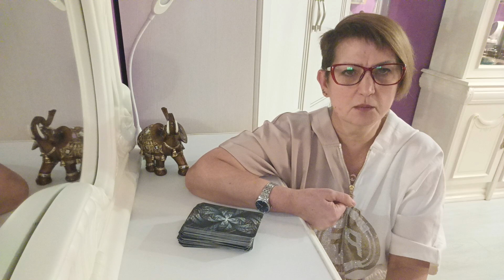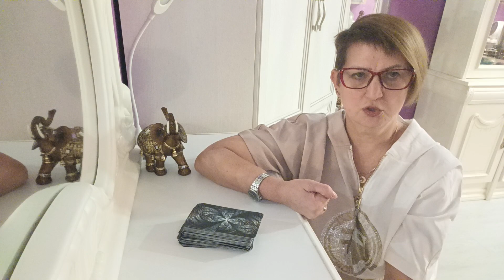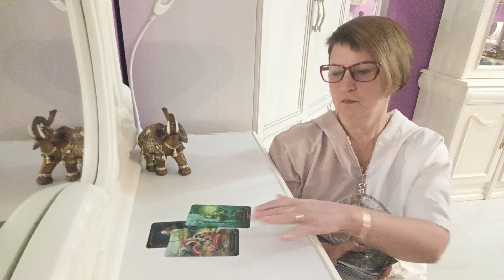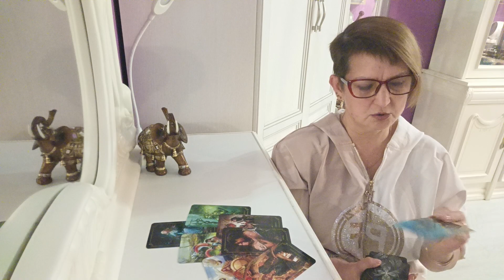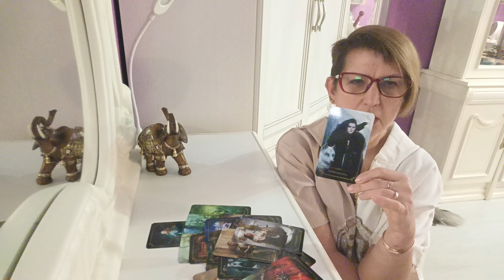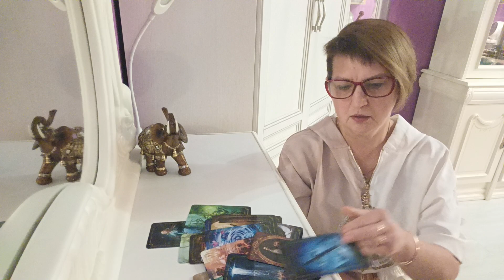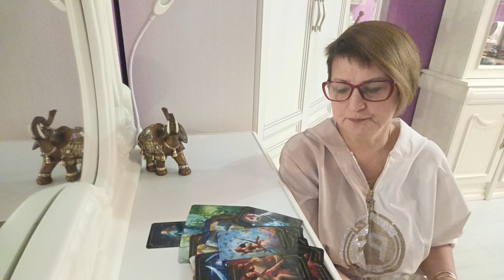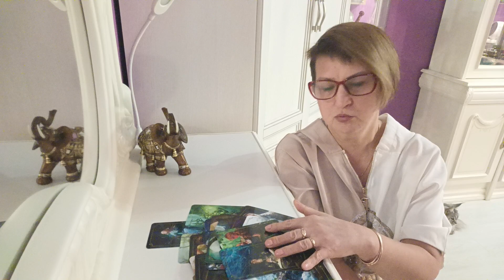Как Понять Что Мужчина Вас Разлюбил.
Для развития канала нам чашечку кофе за 3 евро .-.Сбербанк 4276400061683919 на имя Ярославы К..Для ИНОСТРАНЦЕВ переводы на карту через Словакию для личной консультации. Не забывайте подписываться, чтобы быть в курсе новых публикаций!.